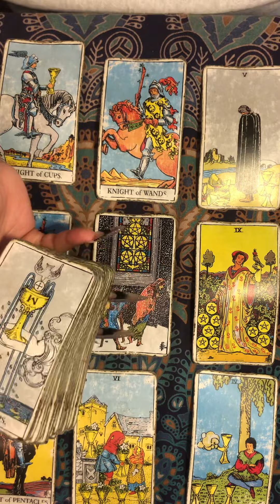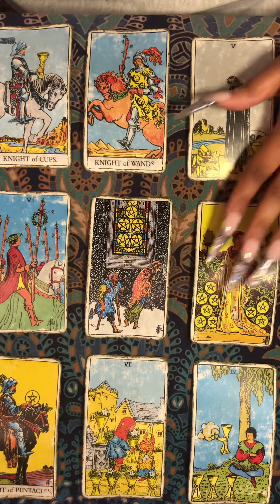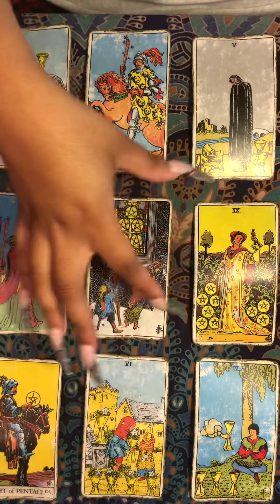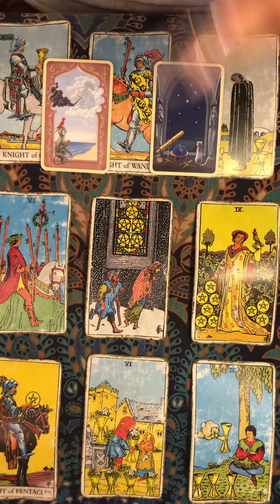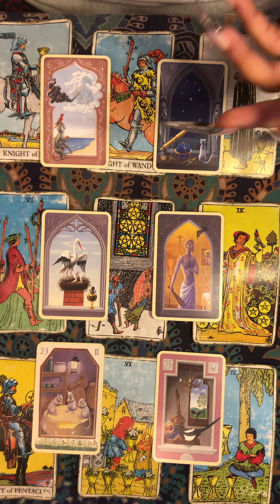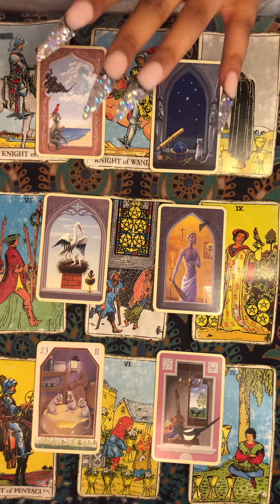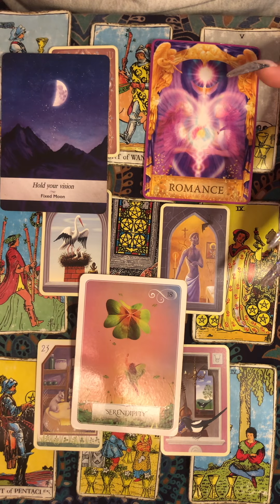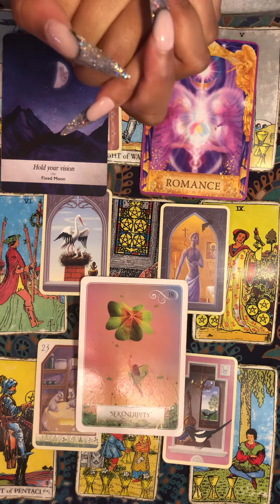SAGITTARIUS 🔥🍀✨ Remember How Lucky You Are!!! 🔮 Tarot Lenormand Vedic Astrology Predictions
Thank You for the Inspiration EP

Hello! Hello! It’s A-D

Decks Used:
Raider-Waite Tarot
The Enchanted Map Oracle Cards Oolette Baron-Reid

Crystals Used:
Aquamarine
Amethyst
Lapis Lazuli
Tigers Eye
Rose Quartz
Emerald
Black Moonstone
Dragon Stone Jasper
Turquoise